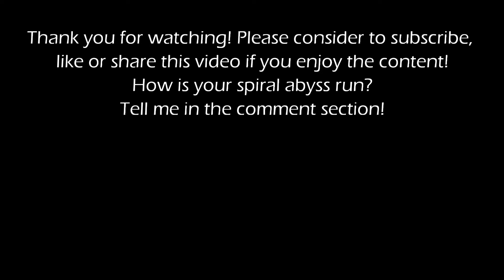NEW Spiral Abyss 3.8 | C0 Nahida Fridge & C0 Raiden Quickbloom | Floor 12 Full Star Clear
Timestamp
00:00 Chamber 1-1
01:38 Chamber1-2
03:11 Chamber 2-1
04:20 Chamber 2-2
05:25 Chamber 3-1
06:35Chamber 3-2
08:31 Build (Pause if it's too fast)

Thank you for anyone who are helping this channel grow. I wish you guys have a wonderful life! Peace!
Terima kasih yang udah bantu channel ini berkembang.  Mau yang nonton, yang subskreb, mau yang ngasih like atau yg ngasih komen di video ini, semoga hari-hari kalian menyenangkan! Salam damai!